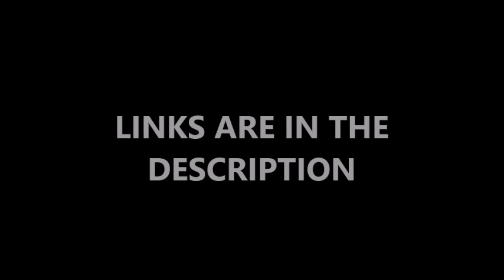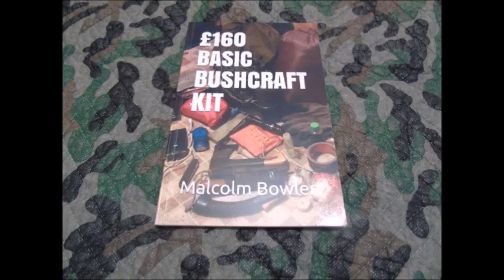My Other Social Media Accounts